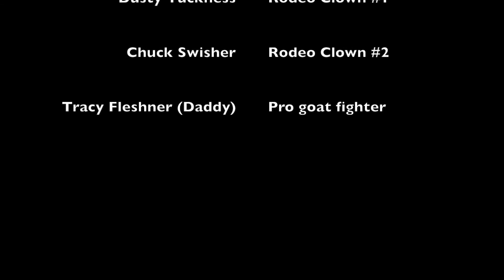Blooper cam day 2&3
Behind the scenes look at the making of Aubrie's music video "Waiting on you". Starring Aubrie Lynn, Dusty Tuckness & Chuck Swisher. Be on the look out for the official music videos debut in January 2017!